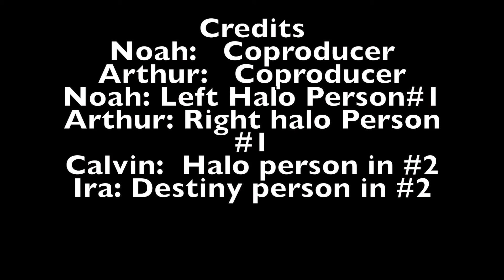Destiny V S Halo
Halo is boss